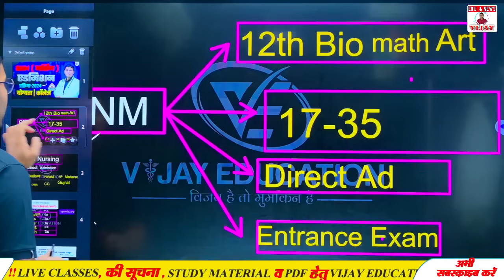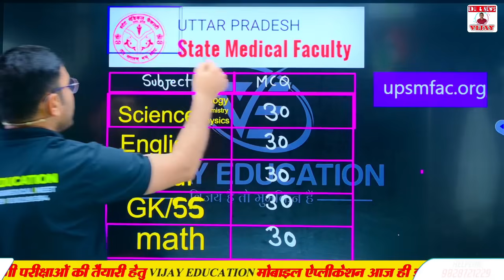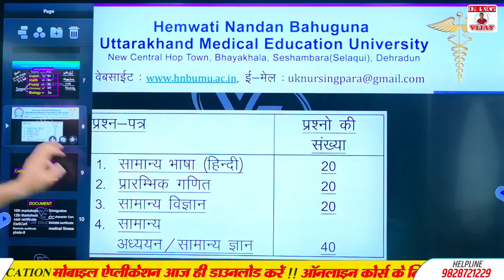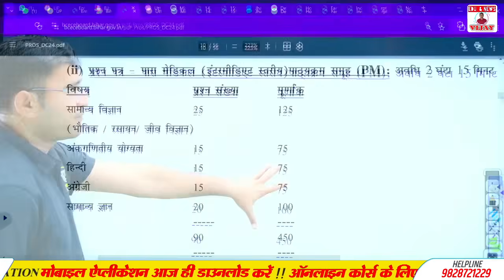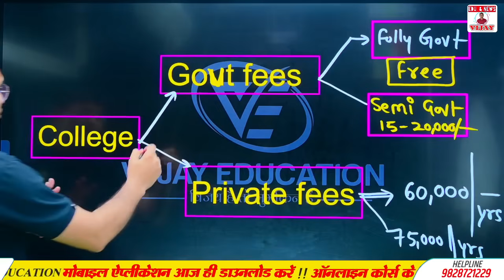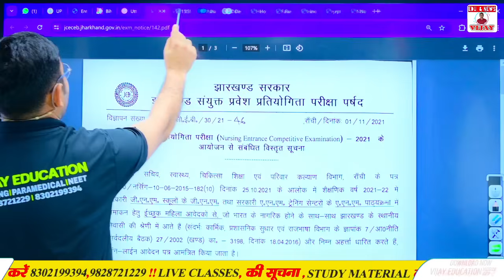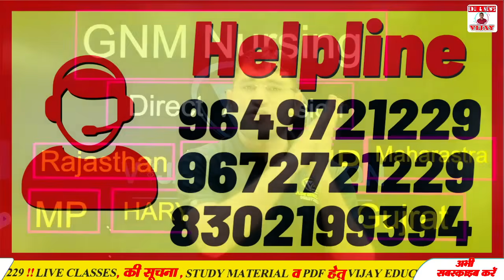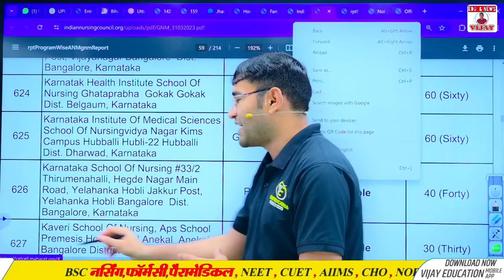GNM ADMISSION PROCESS 2024 | GNM APPLICATION FORM 2024 | SYLLABUS | PAPER PATTERN | COLLEGE LIST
ऑनलाइन कोर्स से आज ही जुड़ें और पाए अपना सलेक्शन...अधिक जानकारी के लिए टीम को कॉल या What'sapp पर मेसेज करें - 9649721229,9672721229,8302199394,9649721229

Owner
👉 Mr.Vijay Kumar Pooniya
Biology lecturer